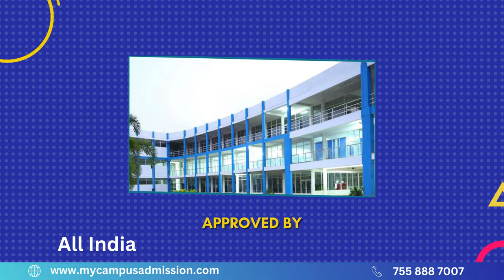Holy Grace Academy of Engineering - Thrissur | Engineering Colleges in Kerala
| Holy Grace Academy of engineering established in the year 2011 under Holy Grace Foundation. The College was located at Thrissur District in Kerala. The College offers 4 year under graduate B.Tech Programs in 6 branches.

The key features of the institution include a serene and lush green campus, excellent infrastructure with well-equipped laboratories and workshops, a comprehensive library, computer labs with internet facilities and security systems, and spacious lecture halls with modern teaching aids. Additionally, the institution emphasizes student counseling and guidance, co-curricular and extra-curricular activities, and interaction with the corporate world, along with Wi-Fi-enabled campus, training and placement opportunities, awards for high-performing students, and various adventurous exercises for confidence-building. The institution also has departments dedicated to personality development, academic and research, and innovative creations, and it encourages students to engage in stage performances and co-scholastic activities. Furthermore, the institution maintains a strong focus on reporting students' academic performance to their parents and fostering industry-institution interaction. The Campus has a separate hostel section for girls and boys located within the premises under the management of Hostel Committee.